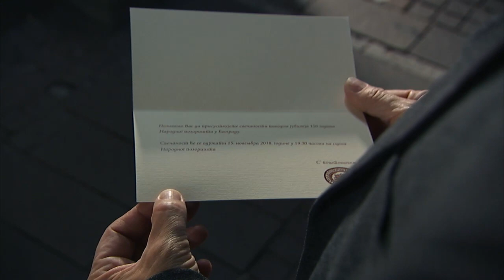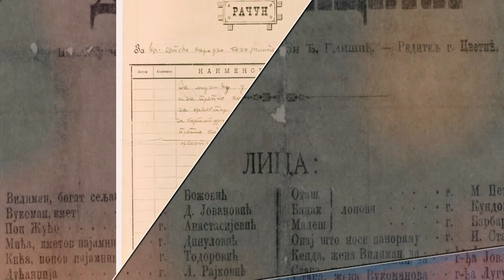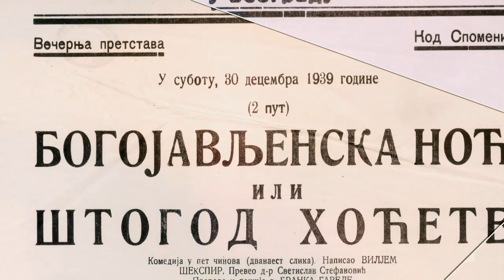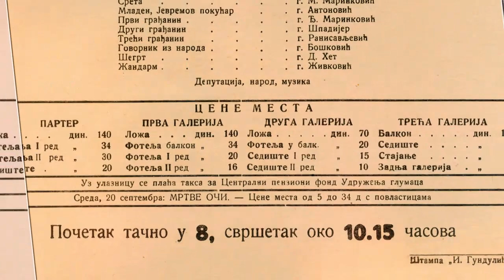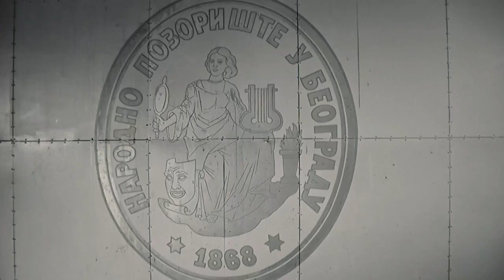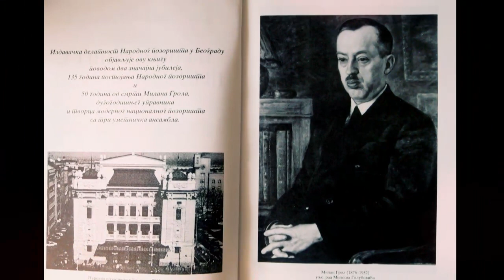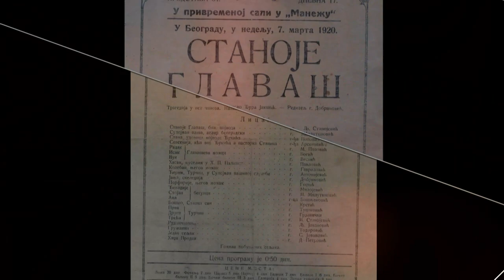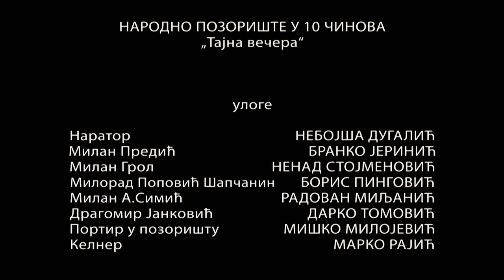Narodno pozorište u 10 činova: Tajna večera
Povodom obeležavanja 150 godina postojanja Narodnog pozorišta, Kulturno-umetnički program Radio televizije Srbije pripremio je dokumentarno-igrani serijal Narodno pozorište u 10 činova. Težeći da se u pristupu udalji od klasične i konvencionalne dokumentarno-igrane forme, serijal otkriva intrigantne i manje poznate priče o ljudima koji čine istoriju Narodnog pozorišta.

Sa kakvim izazovima se susreću upravnici Narodnog pozorišta? Kakave to muke prate prve ljude nacionalne pozorišne kuće koja, pod svojim krovom, objedinjuje Dramu, Balet i Operu? Narator dobija jedinstvenu priliku da na posebnoj večeri, organizovanoj u čast jubileja teatra, na kojoj se okupljaju upravnici Narodnog pozorišta, dobije odgovore na ova, i mnoga druga pitanja.  U epizodi Tajna večera susreću se istorijske i savremene ličnosti, prisećajući se šta znači biti upravnik Narodnog pozorišta!

Igraju: Nebojša Dugalić, Boris Pingović, Nenad Stojmenović, Radovan Miljanić, Branko Jerinić, Darko Tomović
Učestvuju: Predrag Ejdus, Vida Ognjenović, Dejan Savić

Autor serijala: Nebojša Bradić
Pisac scenarija: Tamara Baračkov
Reditelj: Miško Milojević
Izvršni producent:  Aleksandar Janković
Producent: Nevena Stanojlović
Scenograf: Miroslava Andrejević
Kostimograf: Irina Mitrinović
Direktor fotografije: Dejan Trajković
Kompozitor: Božidar Obradinović
Montažer: Tihomir Dukić